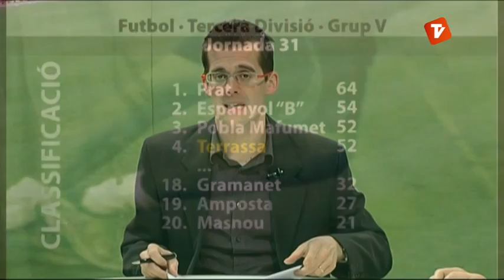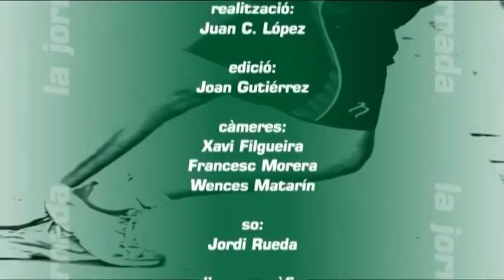La Jornada 26-03-2012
Programa La Jornada del passat dilluns 26 de març de Canal Terrassa Vallès. El programa d'esports on farem un ampli repàs del partit de futbol del Manlleu 0-0 Terrassa FC. Tambe veurem resums del spartits del San Cristóbal i UD San Lorenzo. També farem un repàs de l'hoquei herba i per acabar d'atletisme amb Jaume Leiva.